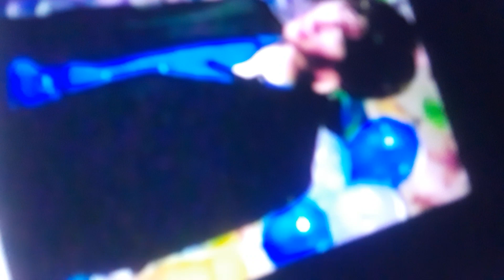March 28, 2021